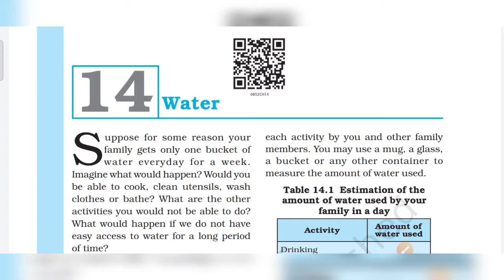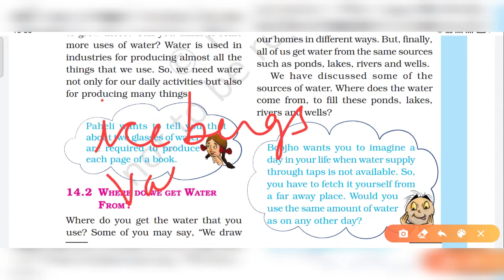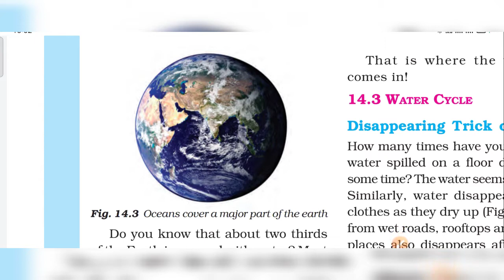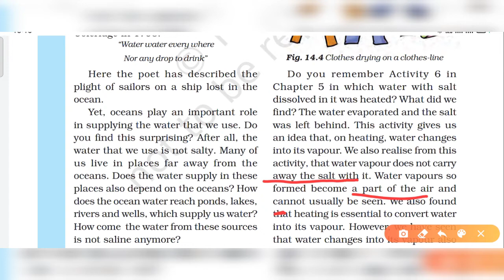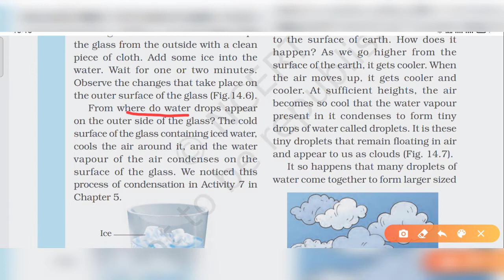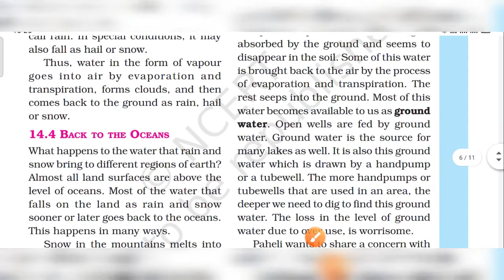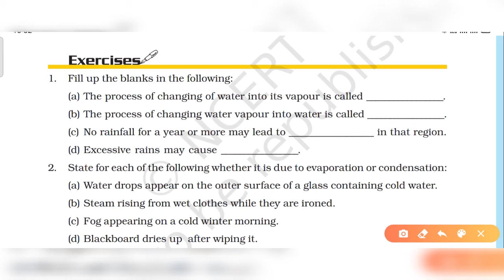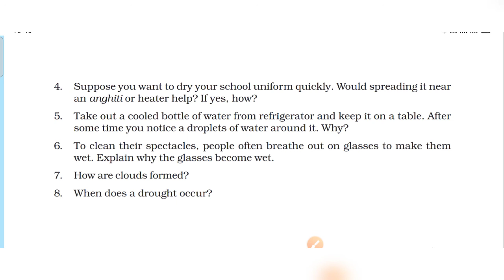WATER CLASS 6 WITH SOLUTIONS